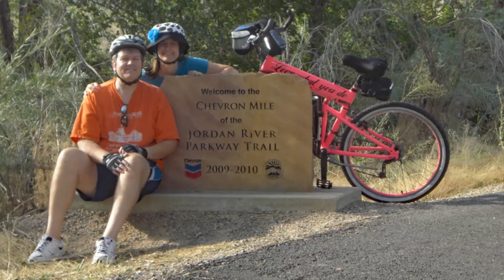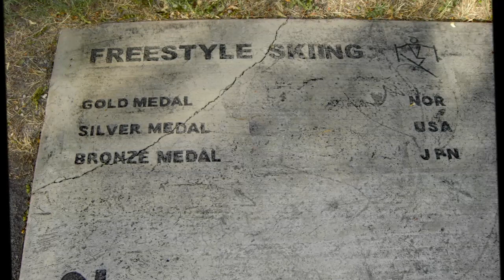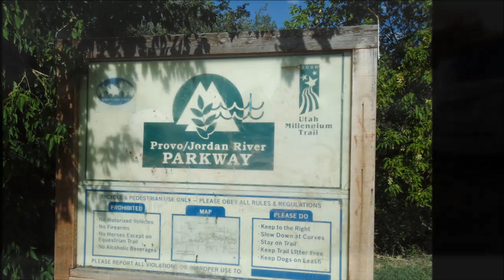Utah: Jordan River Parkway Trail (Salt Lake City) 9-5-2015